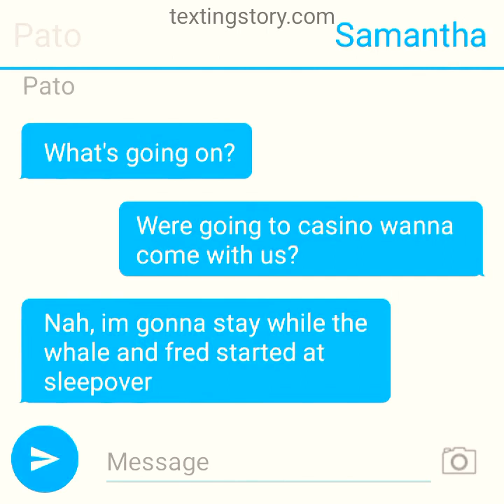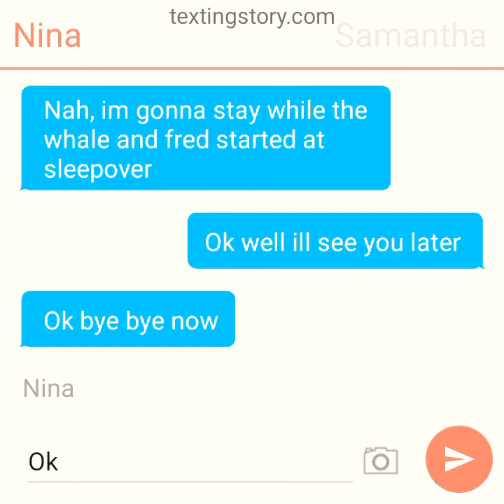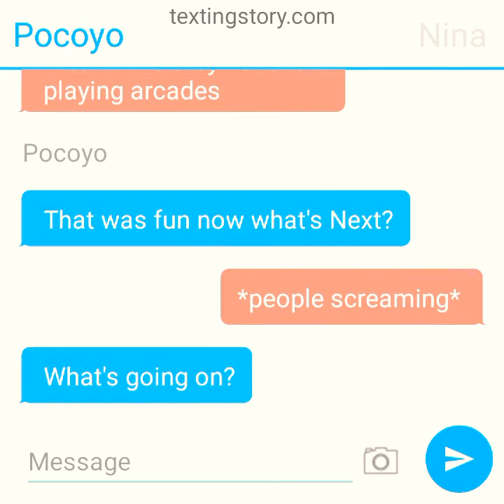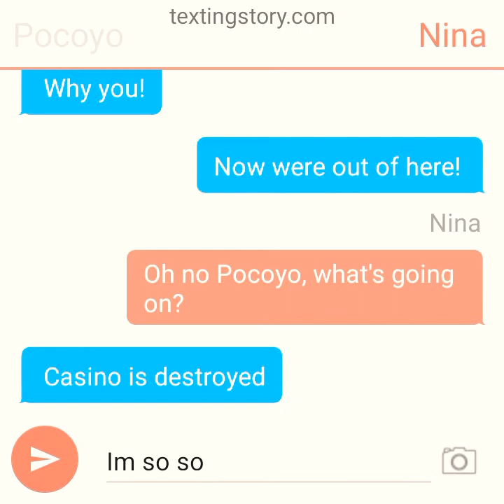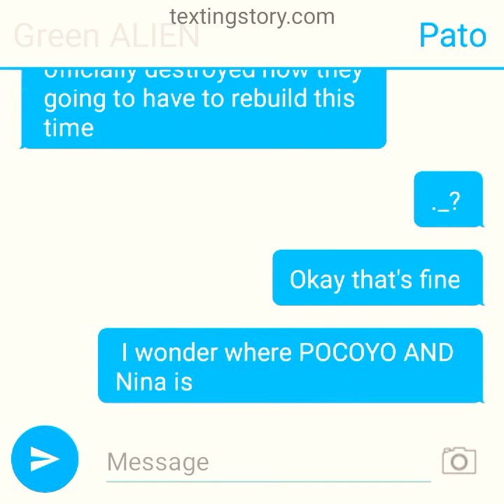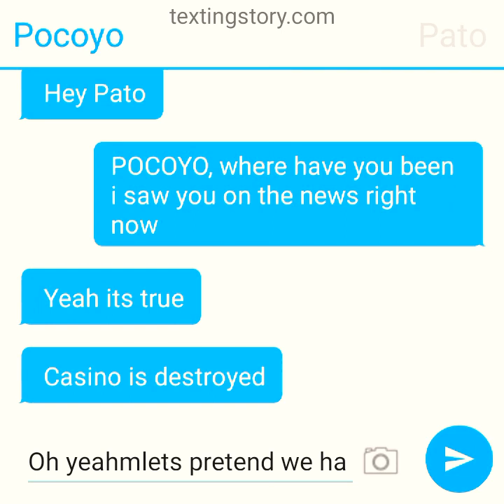Pocoyo Season 3 episode 7 casino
they are going to see casino tonight